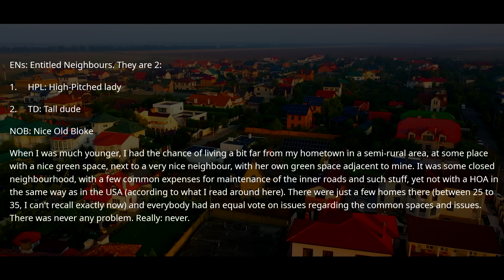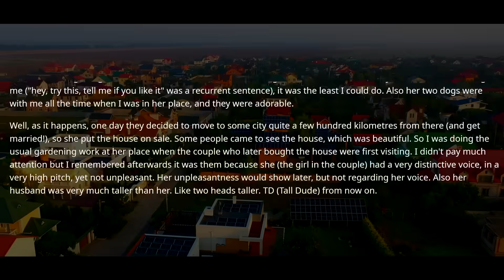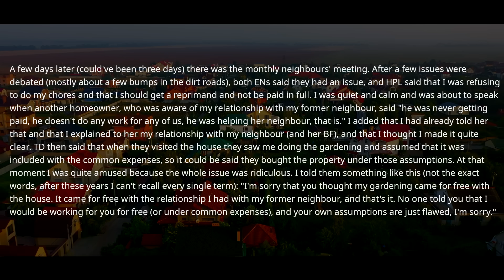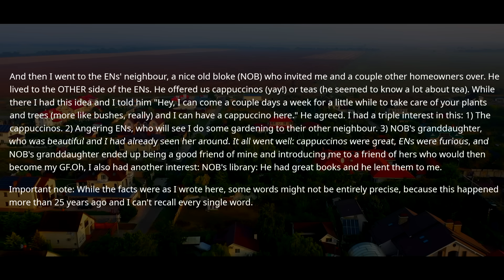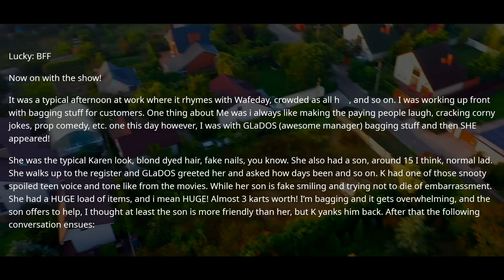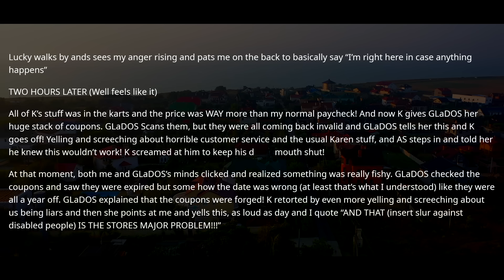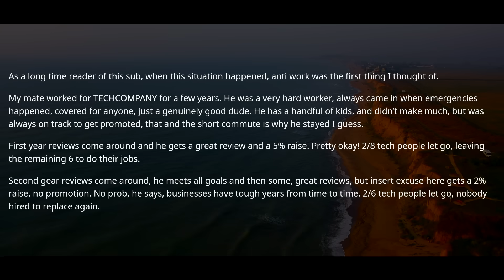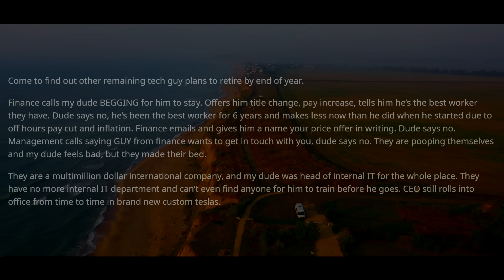CEO Forgot I Was Doing IT Work of 4 IT Guys & Demands I Come Back to Work! I Quit On The Spot ! r/EP